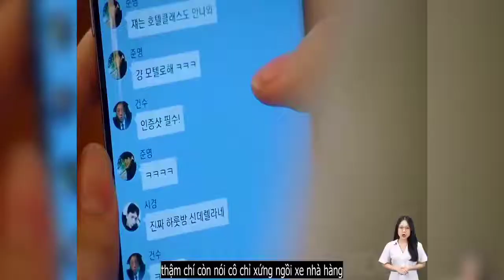Review phim | Đời Tôi Hạng Bét | Tóm tắt phim hay nhất 2021